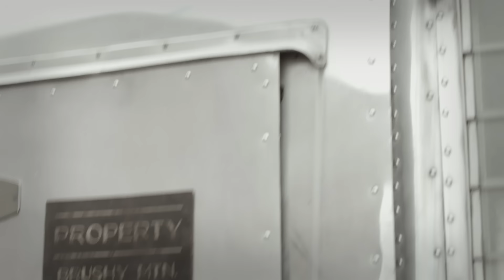Old Crow Medicine Show - "Brushy Mountain Conjugal Trailer" (Official Video)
Directed By: Curtis Millard & Matt Bizer
Produced By: Robot Fondue